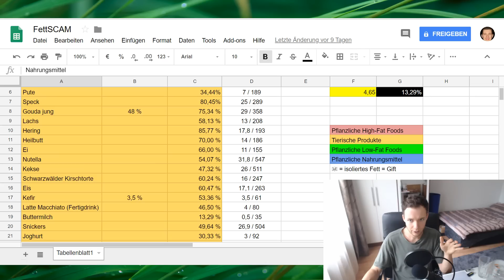FETT SEIN GEHÖRT ZUM LEBEN!!! ODER ETWA NICHT?...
Dokus die deine Sicht auf die Welt für immer verändern werden:
🌲 Jetzt Filme, Dokus & Serien DIREKT in HD online angucken

Die saubersten & hochwertigsten Nahrungsergänzungsmittel:
👉 Bio Chlorella mit aufgebrochener Zellwand

Für Veganer:
🌳 Saftige Jumbo Bio Medjool Datteln im Vorratspack
🌳 Bio Meersalz mit organischem (!!!) Jod

Für’s Bad & Co:
✅ Bambuszahnbürste vegan mit weichen Borsten
✅ Natron Großpackung
✅ B12 Zahnpasta